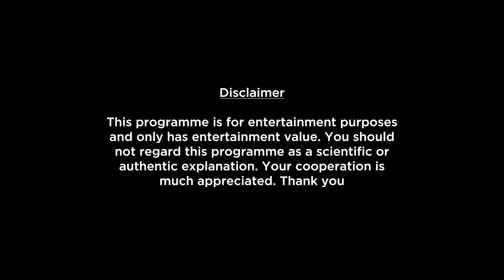Aquarius Weekly Horoscopes Video For 1st May 2023 - Hindi | Preview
Here is your 1st May Weekly Horoscope. In this video we will be covering your health, education, romance, relationship, career, job, profession and conclusion within this Weekly Forecast. Please note that this horoscope video is based on your Moon Sign.